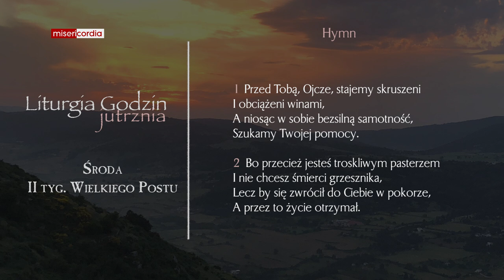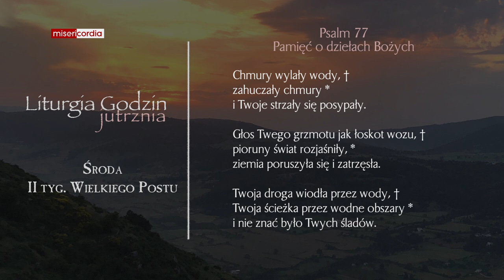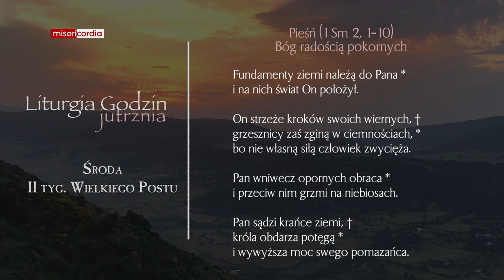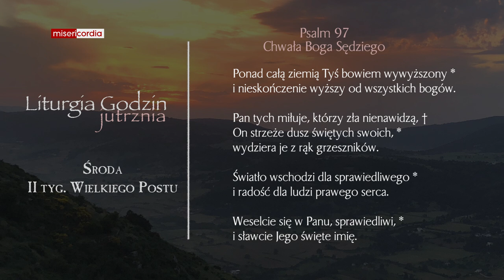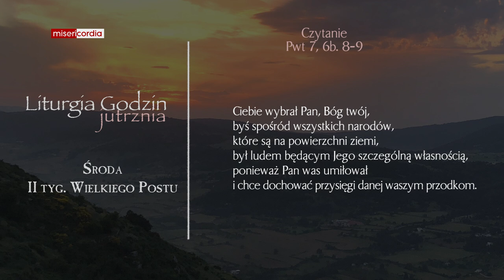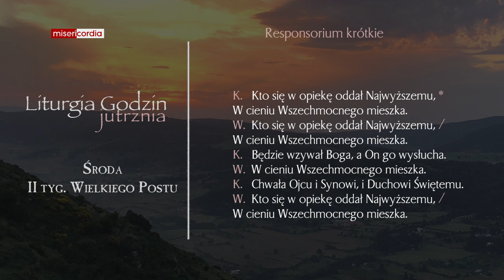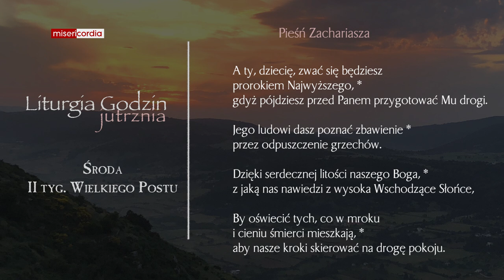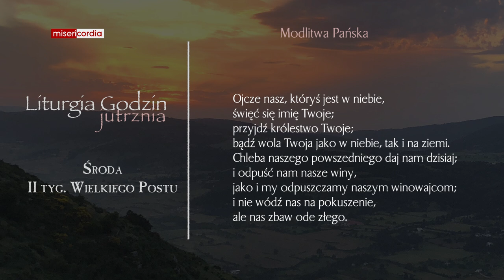Liturgia Godzin | Jutrznia | Środa, II tyg. Wielkiego Postu